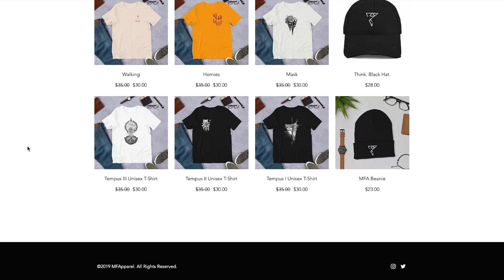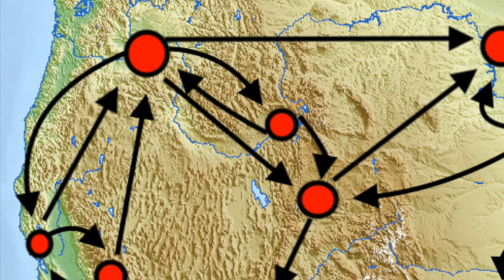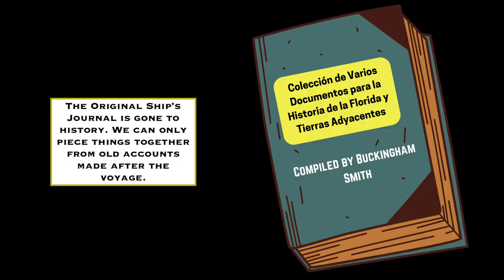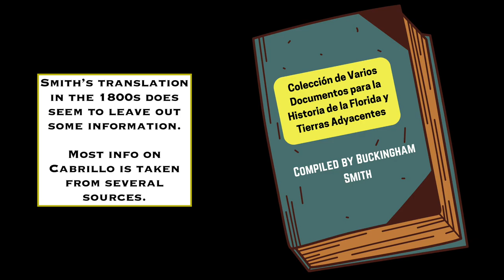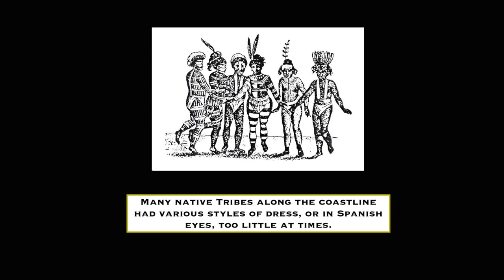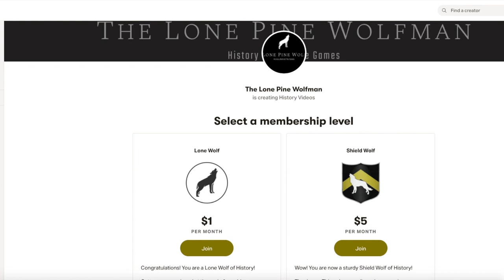Cabrillo's Disaster, 1542-43 CE - California DOCUMENTARY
Hello Everyone, time for another piece of Los Angeles History: The second part of the fateful voyage of Juan Rodriguez Cabrillo & its immediate ramifications for Spanish settlement and exploration of the area.

THUMBNAIL: "Mission Indians from Mission San Jose" by Anonymous Author (Late 18th Century?)

MUSIC (In order of appearance):
-"Restless Natives" by Doug Maxwell/Media Right Productions
-"Realization" by Hanu Dixit

PHOTO CREDITS (In order of appearance) (as needed):
All Photos used are Public Domain or created by myself on Canva & Inkarnate.